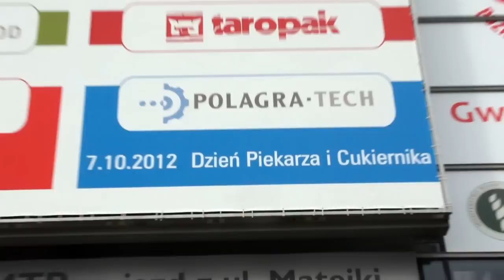PolagraTech 2012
Polagra Tech - Międzynarodowe Targi Technologii Spożywczych już za nami. Jedna z największych imprez w obrębie targów POLAGRA dobrze znanych polskiej i zagranicznej publiczności. Tysiące wystawców i setki tysięcy odwiedzających...sukces.

Producent: MTP
Producent wykonawczy: PICTURA.TV
Dyrektor artystyczny filmu: Szymon Kaczmatek